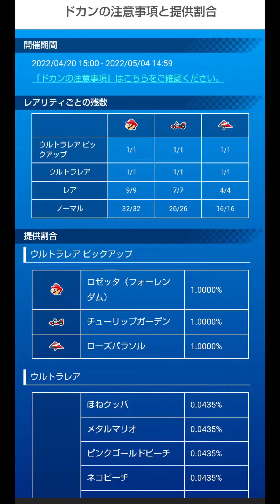【マリオカートツアー】アムステルダムツアー開幕！新登場ロゼッタ(フォーレンダム)はブーメランフラワーキャラ！狙うのもアリか！？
珍しいと思いますがオートドリフトで走り続けています！参考になればうれしいです(^^)v

ロゼッタカップはアムステルダムブルーム、ロゼッタプラネットRX、アムステルダムブルームRXの3コースです！都市系新コース三昧のツアーは環境的なストレスが大きいですね～(笑)

マリオカート　ガチャ　ドカン　MARIO CART TOUR　アムステルダムツアー　ロゼッタカップ